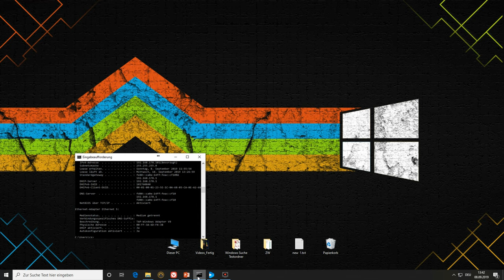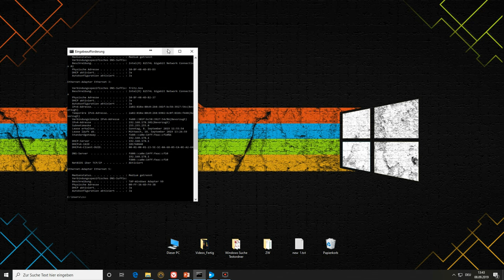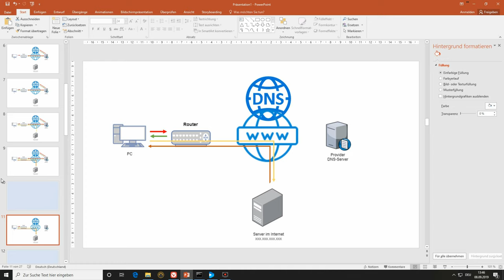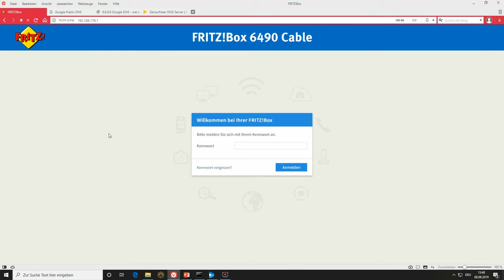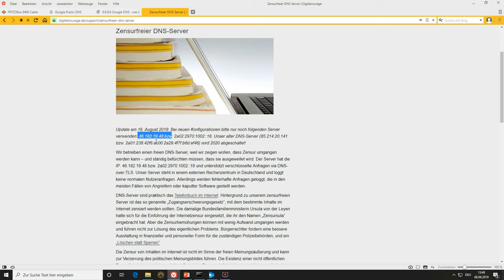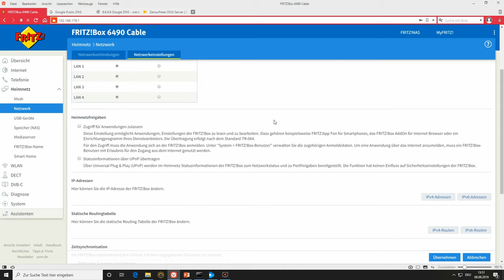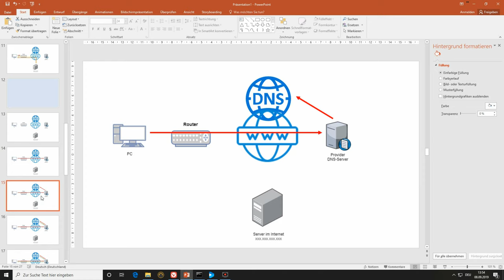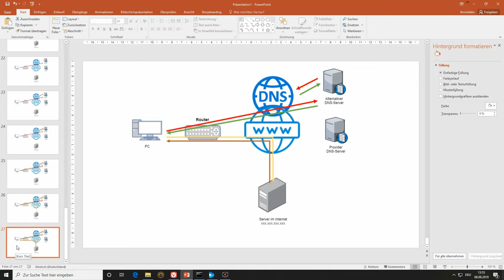FritzBox 6490/6590 Cable | DNS Server ändern | Alternative DNS Server für Geräte im Netzwerk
In diesem Video wird beschrieben, wie man mit der Fritzbox alternative DNS Server für die im Netzwerk befindlichen Geräte einrichtet. Die Erläuterungen gelten, wenn die Geräte im Netzwerk automatisch IPs von der Fritz!Box beziehen.

In dem Beispiel wird eine von Vodafone gelieferte Fritzbox am Vodafone-Kabel-Anschluss genutzt. (ehemals. Kabel-Deutschland)
Zählt aber auch für jeden anderen Anbieter.

Gründe sind für den Einsatz eines alternativen DNS können sein:
- DNS Anfragen sehr langsam
- DNS Änderungen werden sehr verzögert aktualisiert
- DNS des Providers ist gestört oder löst nicht alles auf (Internet-Seiten öffnen sich nicht)
- Für bestimmte Cloud-Services müssen spezielle DNS Server genutzt werden